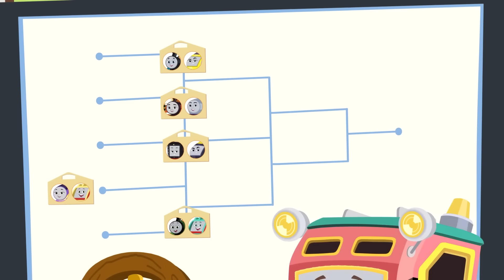The Great Races of Sodor | Thomas & Friends: All Engines Go! | Kids Cartoons